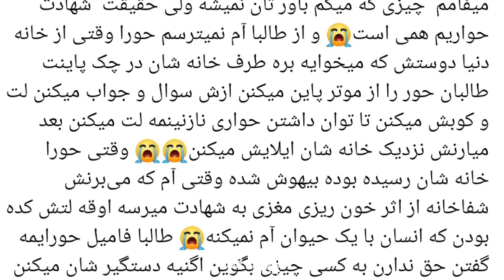شو.که کننده: برادر حورا سادات سکوتش را شکست ، میخکوب میشوید